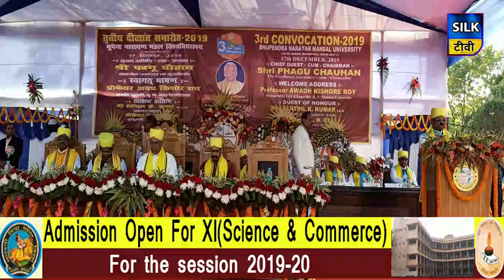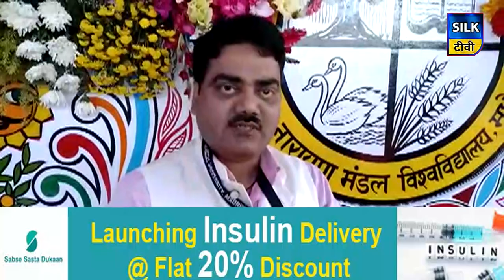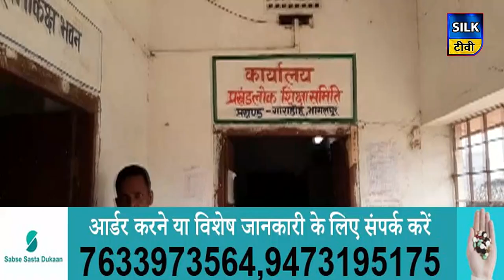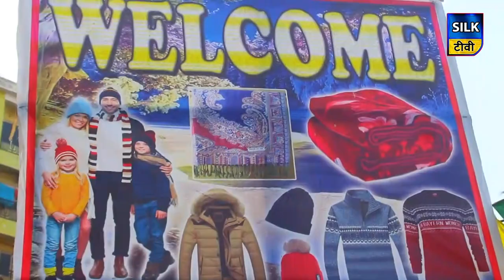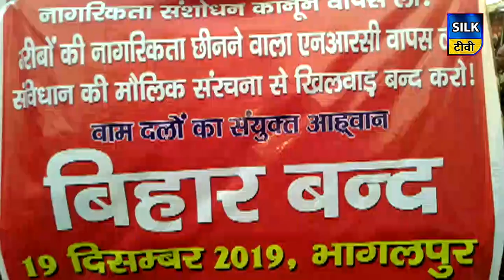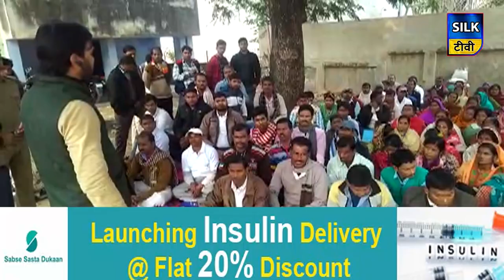SILK TV- जिले की खबरें एक साथ | 17 DECEMBER 2019